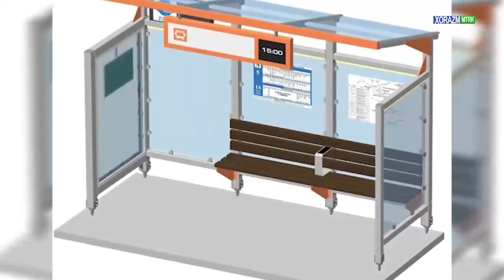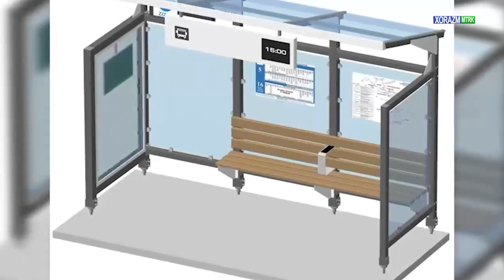UrDU o‘qituvchisi Sanjarbek Nurmuhammedov “Yoshlar vaqti” ko‘rsatuvida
UrDU Texnika fakulteti  “Qurilish” kafedrasi o‘qituvchisi Sanjarbek Nurmuhammedov   Xorazm MTRK “Yoshlar vaqti”  ko‘rsatuvining 20-iyul sonida chiqish qilib, Urganch shahridagi “Aqlli bekat”larning afzallik tomonlari haqida o‘z fikr-mulohazalarini bildirdi.